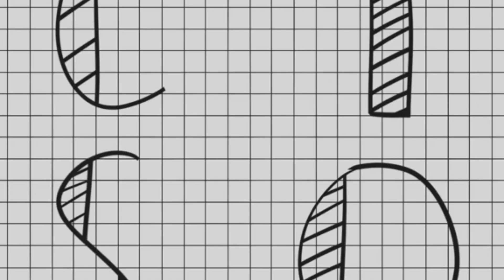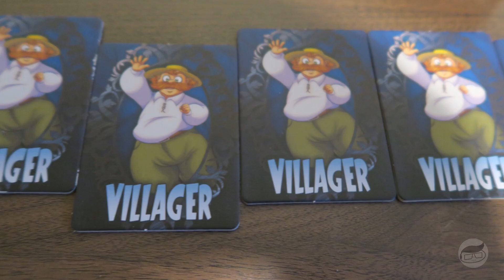The Hard 100: Werewords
Join us as we take a look at an newer game I played to see if it has what it takes to make my Hard 100.

See what’s on the list so far with my geek list